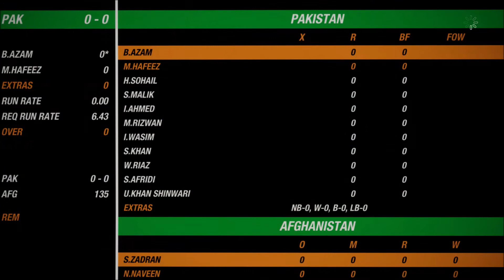Iftihar Ahmed 43 : Pakistan vs Afghanistan (AI) T20I Cricket 19 #752